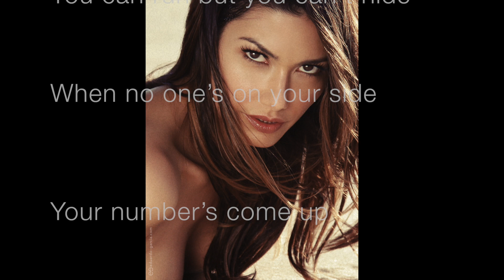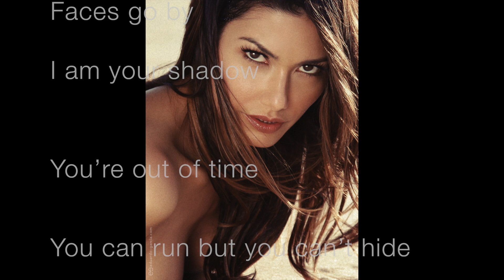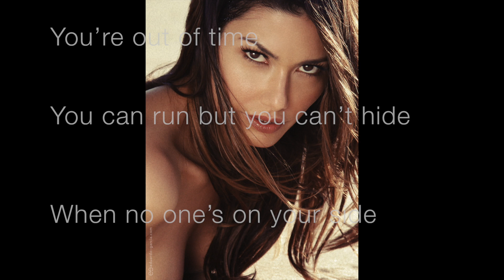"Shadow" by Jacqueline Lord (Lyric Video)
Previously unreleased song written by Jac Lord
Written and performed by Jac Lord
Produced by Edward Rendini
Mixed by Tom Lord-Alge
String arrangement by Michael Lord
Photo: Eduardo Garcia